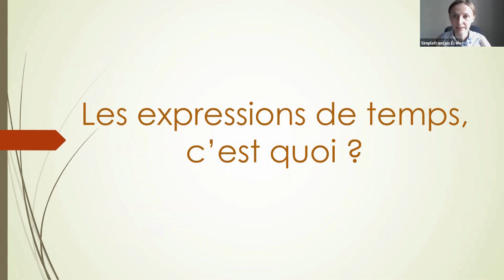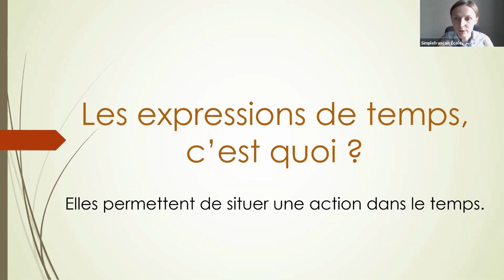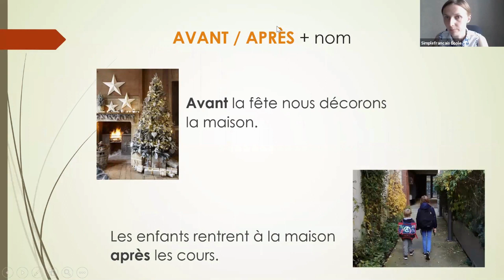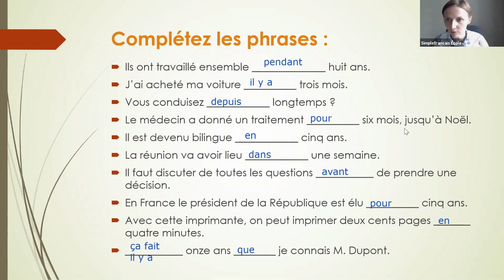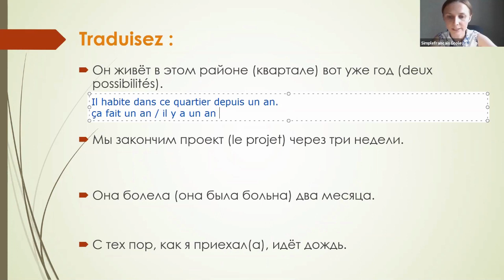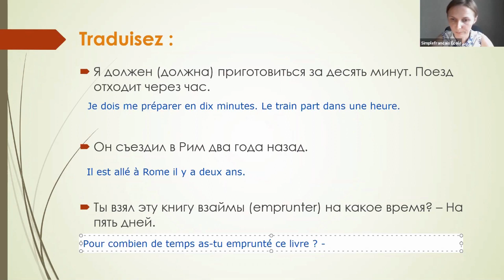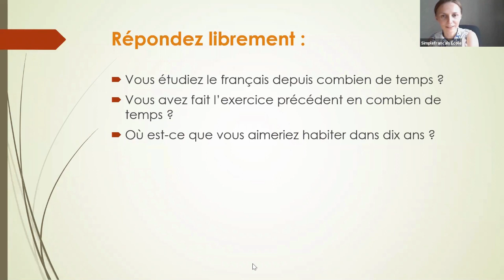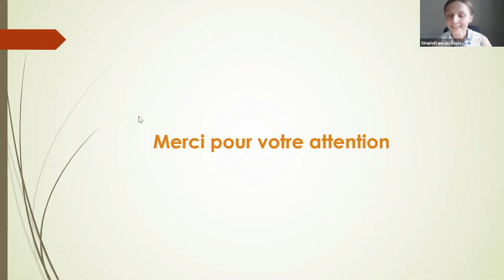Грамматикум "Les expressions de temps" с Анастасией Кокориной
20 мая наш преподаватель Анастасия Кокорина провела Грамматикум "Les expressions de temps". Публикуем запись для тех, кто не смог участвовать или хочет повторить материал.